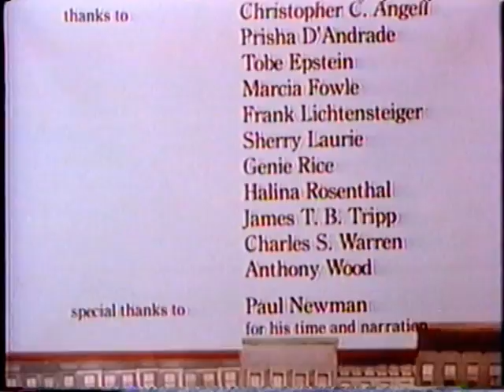No More Tall Stories